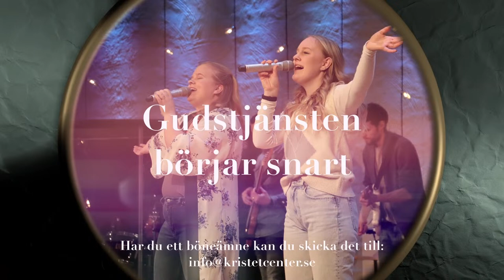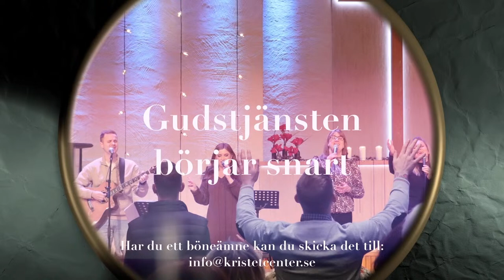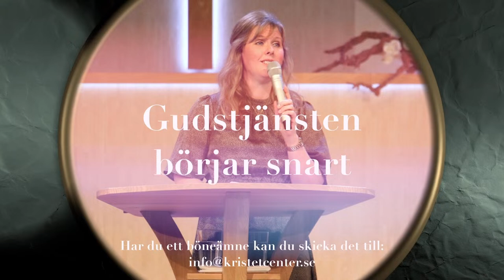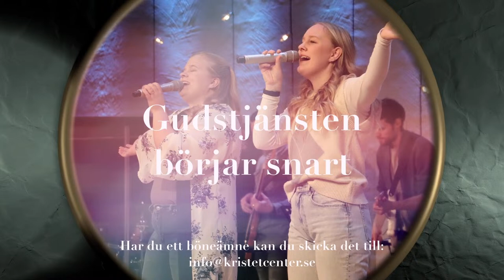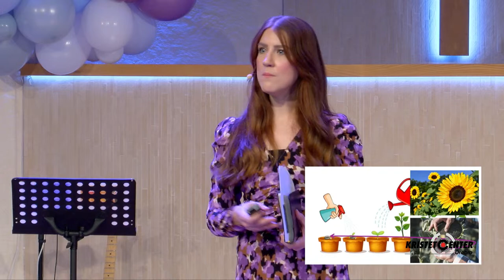Sådd och skörd | Johanna Karlsson | 2024-03-03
Familjegudstjänst från Kristet Center Örebro